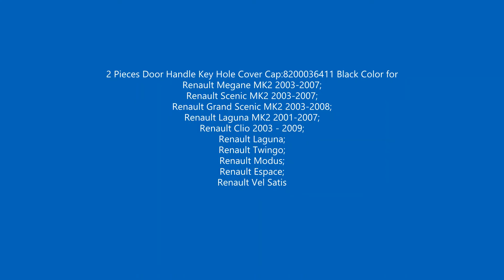BDP660-1 2 Pieces Door Handle Key Hole Cover Cap 8200036411 Black Color for Renault Primera P12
Bross Auto Parts Product Code/SKU: BDP660-1

2 Pieces Front or Rear Exterior Outer Left Door Handle Key Lock Hole Cover Cap Trim Set 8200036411 Black Color for Renault Megane Scenic Laguna MK2 Primera P12 Espace 4 Vel Satis Clio 3 Modus Koleos

Please Notice:
1. There are 2 versions for the driver door lock cover. This cover version is without hole in the middle. Please check the pictures carefully.
2. Our part color may not be the same with your car color. You need to paint our part with your car color code to get perfect match.

Package contains 2 Pieces Front or Rear Left Exterior Door Handle Key Lock Cover Cap

Replacement part for OEM:
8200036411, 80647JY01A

Fits:
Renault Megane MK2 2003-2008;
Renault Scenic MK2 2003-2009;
Renault Grand Scenic MK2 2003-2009;
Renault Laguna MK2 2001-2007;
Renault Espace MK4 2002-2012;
Renault Clio MK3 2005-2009 Pre-Facelift;
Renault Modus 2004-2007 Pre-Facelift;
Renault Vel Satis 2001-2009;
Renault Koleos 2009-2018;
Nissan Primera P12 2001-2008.